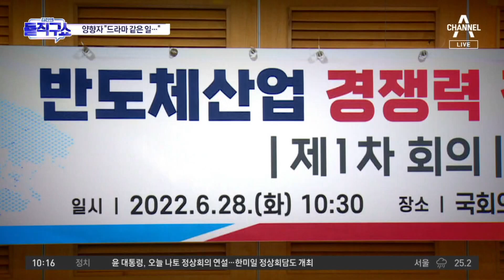양향자 “반도체특위, 새 협치 모델…드라마 같은 일” | 김진의 돌직구 쇼 1026 회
경향 반도체특위 첫 회의서 윤 대통령 띄운 양향자
서울 양향자 ＂반도체특위, 새 협치 모델…드라마 같은 일＂
동아 양향자 ＂반도체가 경제-외교-안보…여야 협치 새 모델 될 것＂

〈평일〉
08시 50분 김진의 돌직구 쇼
12시 00분 뉴스A 라이브
17시 20분 뉴스TOP10
19시 00분 뉴스A

〈주말〉
12시 10분 토요랭킹쇼·뉴스A 라이브
19시 00분 뉴스A